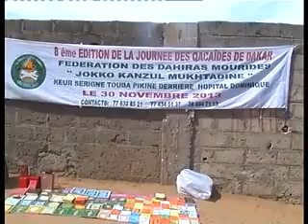Journée Khassida Pikine 2013 Serigne Bara Sene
JOURNEE KHASSIDA KANZUL MUKHTADIN LE 30 NOVEMBRE 2013 A KEUR SERIGNE TOUBA PIKINE ...
Istikhama vous fait vivre en intégralité la journée entièrement dédiée aux khassidas de Khadimou Rassoul organisée par le Kourel Kanzul Mukhtadin des Dahiras et Daaras de la région de Dakar tenue le 30 Décembre 2013.